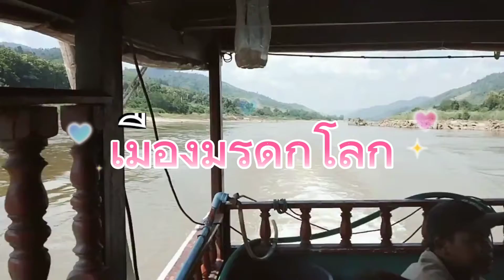🇱🇦ล่องโขงTo LUANG Prabang..เด้อ🇱🇦